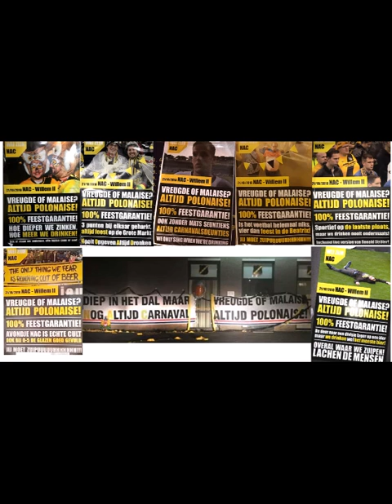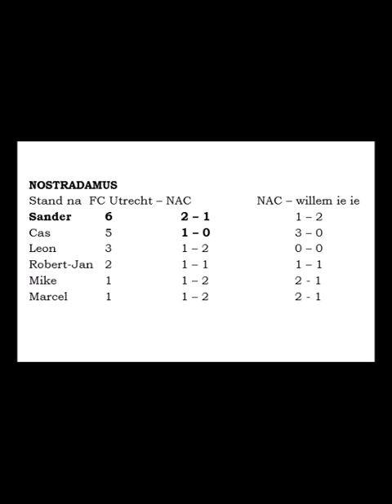NACpraat 18 10 2018 Vooruitblik NAC - willem ii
De vooruitblik op de wedstrijd van aankomende zondag: NAC - willem ii.